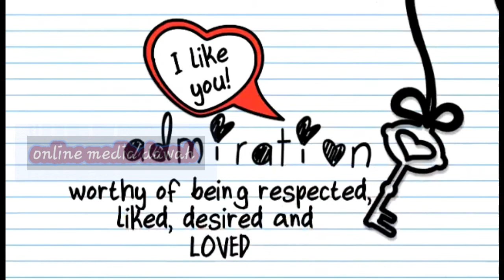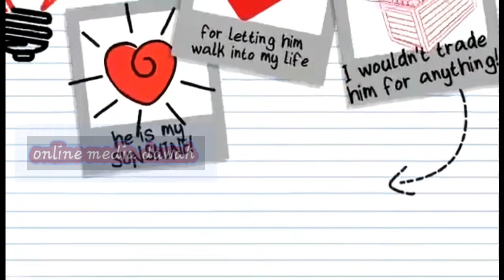Muslim Dream marriage. Part -1 episode -A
Online media dawah

Quran is for everyone

/UC2CH1VfJ_qZ0TmQJAWYHoFw